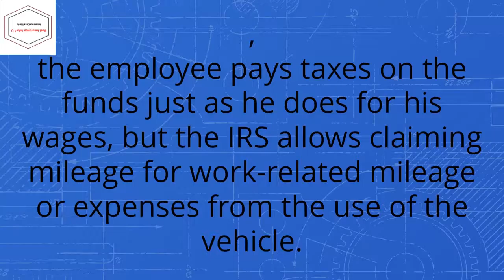Top Car Insurance Online Quote 07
InsuranceDetailsInfo

Finding the right organization to give your collision protection needs can be precarious. You can contrast it with searching for a needle in a pile. There are a considerable measure of organizations out there and they are continually encouraging.
To separate great organizations from the ones that will give you cerebral pains, the web is a decent place to begin. Here are a couple of thoughts on what to search for:
Rundown of Companies: Considering skimming for records or a registry of the best accident coverage organizations that are accessible in your general vicinity. There are sites that particularly give this data and you can be coordinated to them when you enter in your hunt subject in your program. For US, consider experiencing your state's site for Department of Insurance.
Raters and Ratings: There are offices that capacity to evaluate accident protection organizations. Search for offices that are genuine or known raters. Contingent upon the favored criteria (e.g. consumer loyalty, organization FICO score, number of arrangements), each rater will furnish you with the names of the best collision protection organizations you can browse.
Surveys: Reviews can be found in various structures. They can be articles composed in online and printed distributions, web journals, and gatherings. Distributed articles are great wellsprings of audits particularly when it is discharged by valid magazines/daily papers/production. Search for productions that particularly manage business/protection issues. Online journals and discussions are awesome wellsprings of surveys on the off chance that you need to know uncensored criticisms from clients. Be that as it may, do observe that online journals and discussions are likewise parkways for false claims. Search for audits that will give you particular data seeing collision protection organizations and in addition surveys that will give you correlations among these organizations. best car insurance company car insurance online
car insurance quote Know your rebates: Check what rebates are offered by your organization of decision. Numerous organizations are putting forth rebates on premise of age, sex, conjugal status, driving history, and others. online auto insurance Pay your premium at the same time: The distinction between paying full and in portion is something many refer to as interest. Interest, nonetheless you put it, is an additional obligation credited to your record. It is an additional cost. Paying in portion is like placing salt in your injury. Discuss drawing out the misery. Regardless of how your collision protection organization makes it sound sensible, it never is.
affordable auto insurance Pay higher overabundance: Excess or regularly alluded to as deductible is a sum that you are required to pay at whatever point your auto is repaired. Accident protection organizations would decide this sum and it would be a compulsory expense. The most ideal approach to handle this expense is to offer to pay higher than what the organization requires. This is called intentional abundance. Doing as such gives your safety net provider less budgetary obligation in occasion of case in this way, giving them a thought that you are a decent customer deserving of lower premium. cheap car insurance quote You would likewise need to take a gander at the accompanying regularly disregarded sorts of scope and consider having them. low cost auto insurance
Charge scope for Auto substitution: After an episode endless supply of your auto, make sure that your safety net provider won't accommodate the totaled expense of your previous auto additionally for the business duty of your new vehicle. Realize that you shouldn't pay for anything for the substitution.
best car insurance company
affordable auto insurance
cheap car insurance quote
low cost auto insurance
car insurance online quote
car insurances